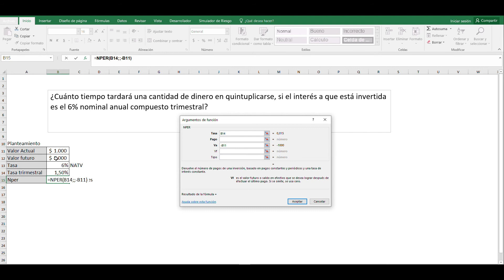Capítulo 1 - 129